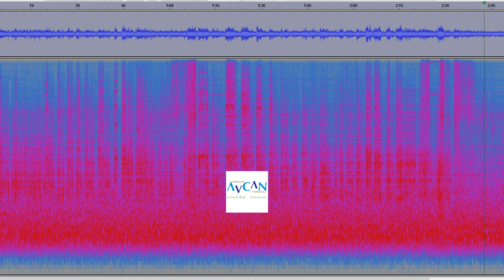Posibles eventos de largo período bajo la isla de Tenerife. 2016 10 04 07-09 am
Los sonidos de hoy día 4 de octubre de 2016 capturados por la estación MACI del IGN entre las 7 y 9 GMT, acelerados unas 200 veces. Dos horas convertidas en algo más de 2:45 minutos.
Mi interpretación es la de que se trata de eventos de largo período, suenan como si un niño estuviera intentando por primera vez hacer sonar una tuba o un trombón. O a un antiguo pescador canario, anunciando con su bucio (caracola marina), que hay pescado fresco ... En definitiva, hay fluidos ya sea de naturaleza hidrotermal o naturaleza volcánica o los dos juntos, saliendo al exterior por fisuras o conductos en el terreno.